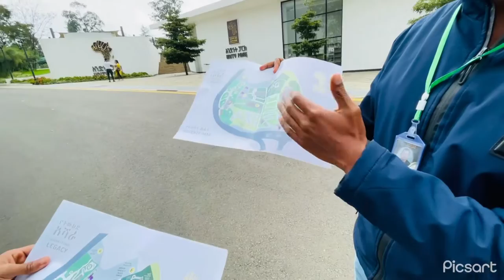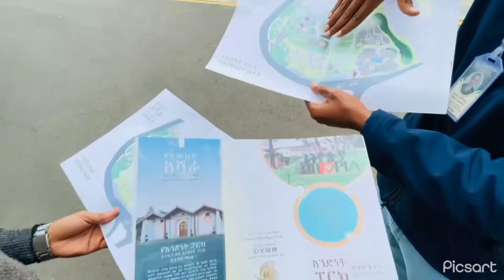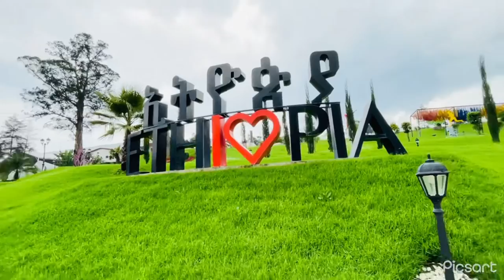Unity Park Addis Ababa Ethiopia አንድነት ፓርክ አዲስ አበባ ኢትዮጵያ 🟢🟡🔴 ethiopia ayemak addisababa aye mak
Unity Park is located within the National Palace of Ethiopia,
in Addis Ababa embodies generational legacy of Ethiopia
and Ethiopians.
Unity Park features a wide banquet hall made of wood and
leather ropes, wooden and glass houses once inhabited by
princes and princesses and an imperial court and hall,
Tamirat Hailu, a historian who coordinated the park project,
said in a pre-launch press briefing.
The park also includes a spacious green area including a
botanical garden, a zoo where primates and endemic
black-mane lions will roam among 300 individual animals
of 46 species, to be watched from an artistic tunnel with
grass portions for viewing.